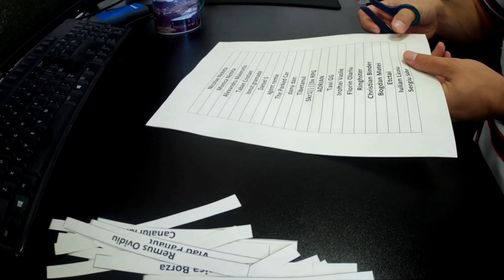Dacia 1300 Barn Find - Day 5 Asamblare interior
Part 3 of Day 5 , in which we assemble the interior of the Dacia 1300.

Support KalashGarage